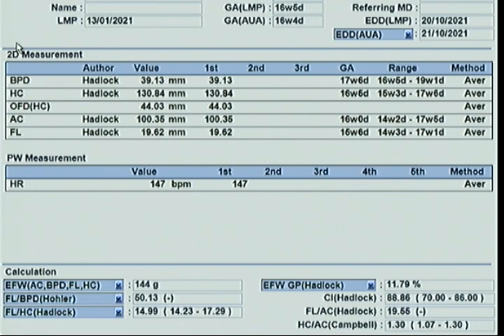Đinh Thị Huyền 27t (16w2d)